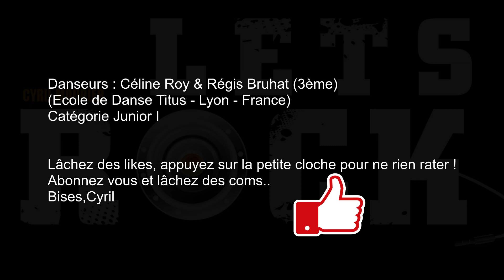1989 Céline & Régis 3ème J2 Championnat d'Europe Suède